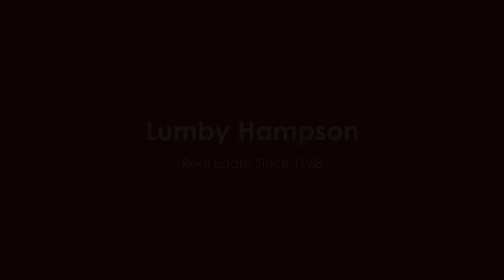523 Galston Road, Dural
Single Level Family Home

This immaculately presented single level family home positioned in a quiet cul de sac street is within a short stroll to local boutique shops, restaurants and nearby medical centre.

The home has a modern kitchen and chique bathrooms with a beautiful secure backyard. The home is light and bright and offers the additional benefit of home office or study space and lock up garage.

The property is on a low maintenance block of land and conveniently situated with easy access to Hornsby or Cherrybrook train stations.

• Modern kitchen with stone benchtops, glass splashback and soft close doors
• Contemporary bathrooms
• Covered outdoor entertainment
• A short stroll to boutique shops and medical centre
• Close to quality local schools
• Home office with European flooring
• Hardwired landscape lighting for the gardens on a sensor

Will Hampson 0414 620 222
Kate Lumby 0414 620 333